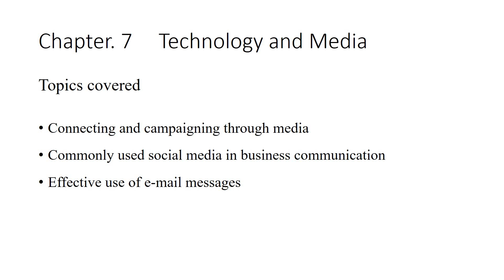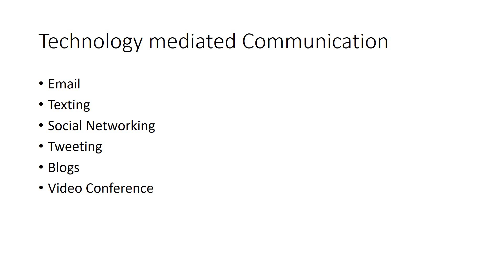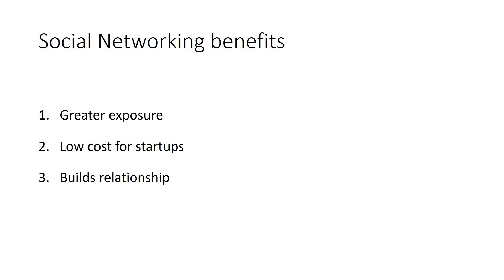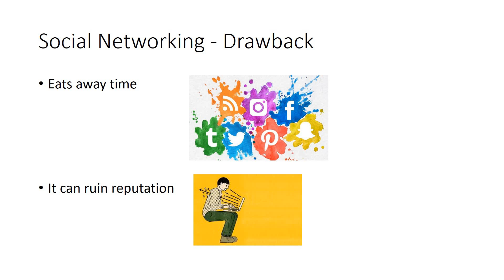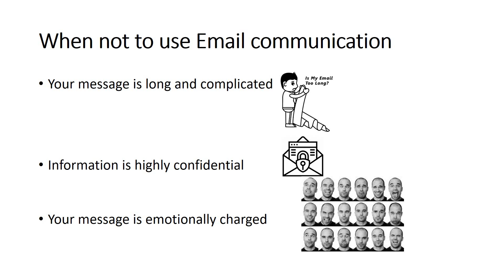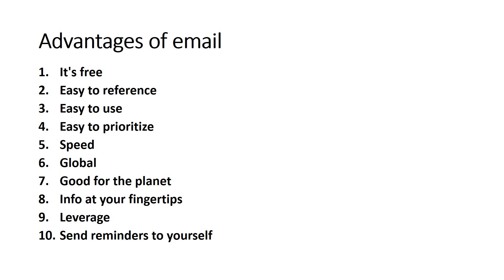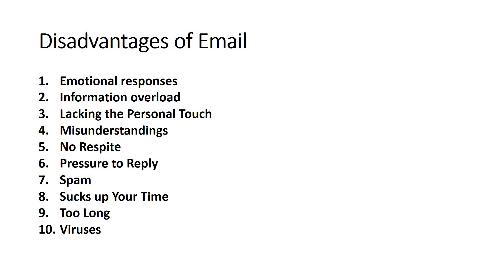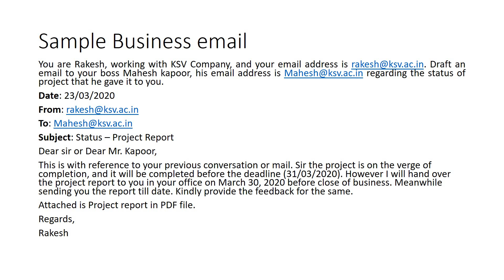Business Communication and Presentation Skills: Chapter 7 Technology and Media by Rosily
First video on youtube, excuse me for voice. Please read Coast as Cost in places. Students can learn from home, if they miss any class. Even revision can be done

Connecting and campaigning through media
commonly used social media in business communication
Effective use of e-mail messages